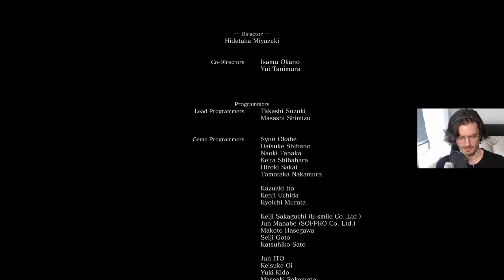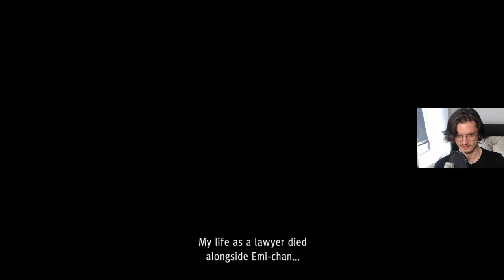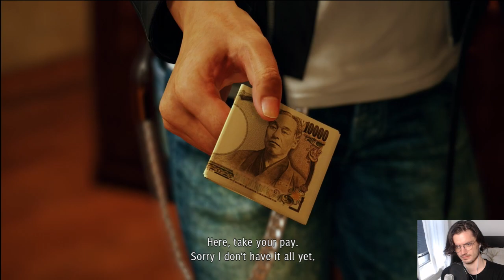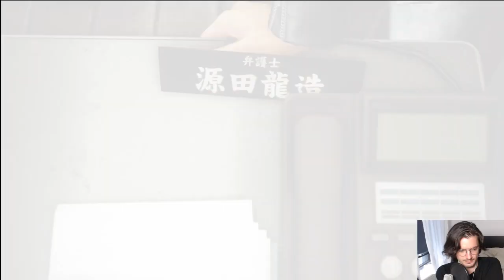Donk Look Back In Anger - Dark Souls III (04/08/2019)